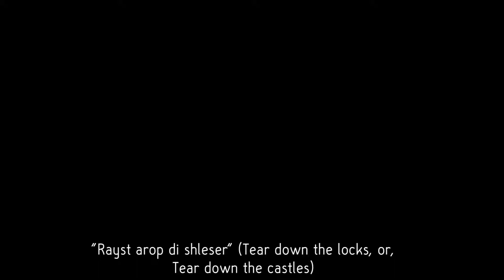Rayst arop di shleser (Tear Down The Locks), 1908 Yiddish parody of "Give My Regards to Broadway"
First song in our first "Yiddish Ragtime" concert. Louis Gilrod wrote the parody for the Judah Katzenelenbogen Music Company. More to come. Vocals: Jane Peppler & Randy Kloko, keyboard: Glenn Mehrbach